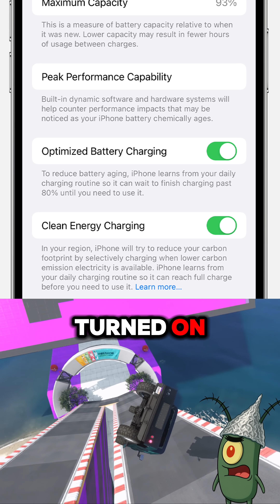Is Your Phone Secretly Designed to Break?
Why do your phone always seem to fail right after the warranty ends? It’s not bad luck — it’s planned obsolescence. Learn how companies design products to wear out fast so you keep spending.